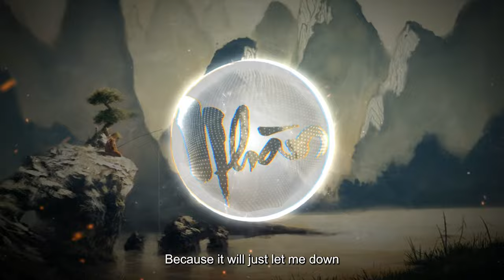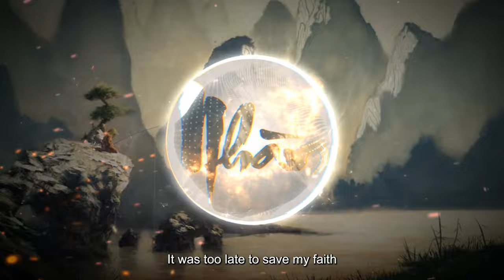Việt Quất | NHÀN (thơ Nguyễn Bỉnh Khiêm) ft. Simba | Official MV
Lyrics :
Một mai, một cuốc, một cần câu
Thơ thẩn dầu ai vui thú nào
Ta dại ta tìm nơi vắng vẻ
Người khôn người đến chỗ lao xao
Thu ăn măng trúc đông ăn giá
Xuân tắm hồ sen hạ tắm ao
Rượu đến gốc cây ta sẽ nhắp
Nhìn xem phú quý tựa chiêm bao

Chorus :
So tell me what you've found
When you running around
Try to let your voice come out
And tell me what you've seen
When you were kneeling
To burn the fire in your min

My heart is broken in the silence
It was too late to save my faith
I'm gonna go out of that old crown
Because it will just let me down

Ver 2 :
Thế gian đầy lời gian dối
Ai say sưa trên đầu môi
Mình ta nơi đây nâng chén này
Mịt mờ nhìn thế giới xoay vần
Nhân sinh mau hợp tan
Lợi danh như mây trôi miên man
Trách ta tự phụ nhân thế
Hay nhân thế đã chấp mê
Rượu trong tay ta cứ say
Mặc đời khen chê

Composer : Việt Quất
Artist : Bin Simba - Việt Quất
Music Producer : Nguyễn Thế Đức
Record & Mix/master : HUNG TONE studio

© Bản quyền thuộc về Việt Quất